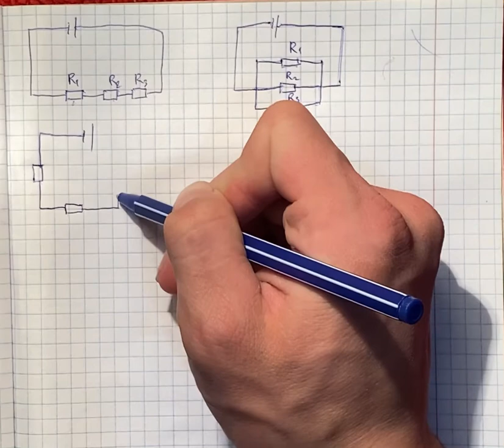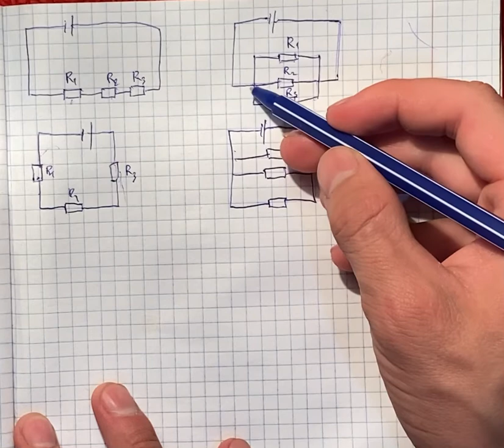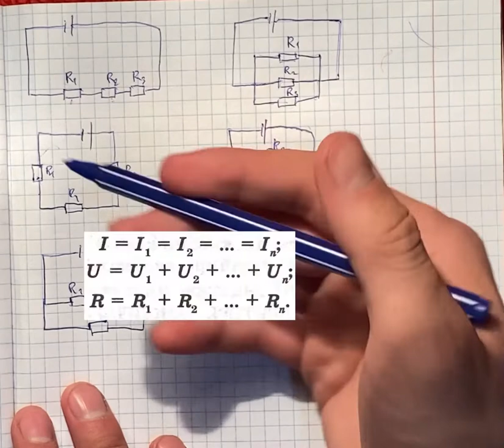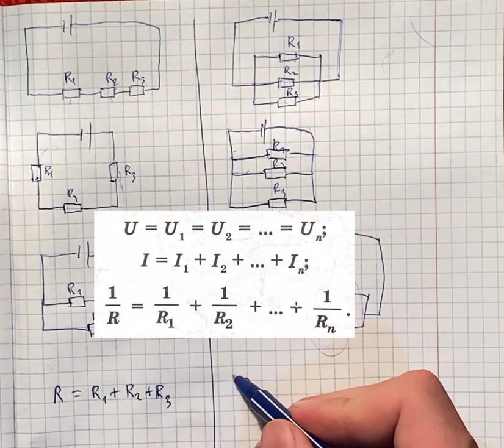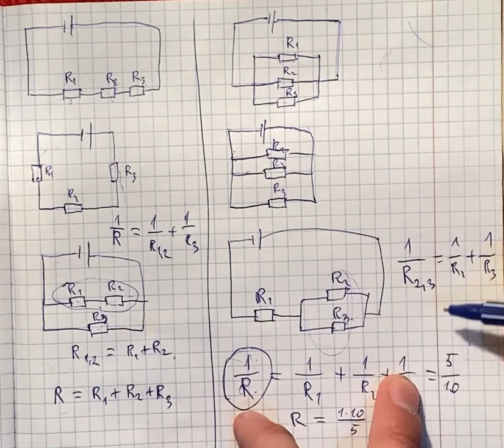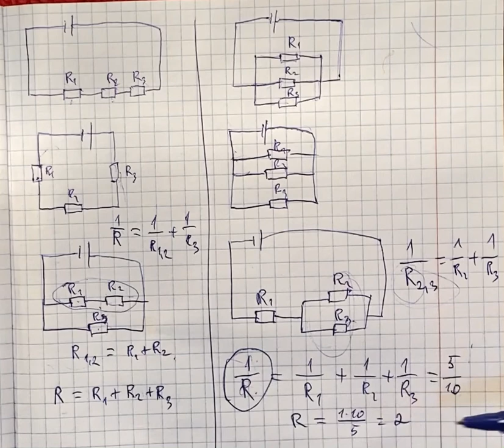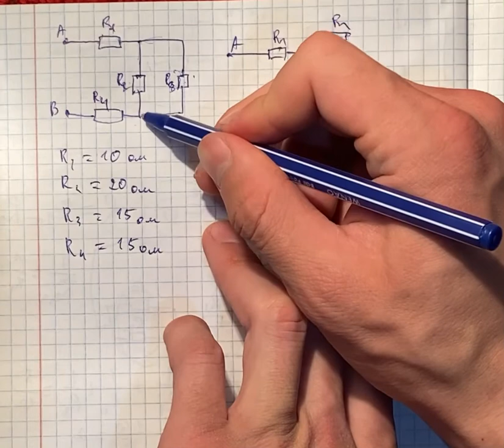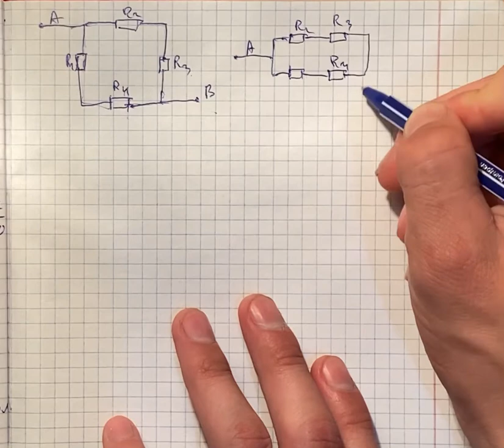Өткізгіштерді тізбектей және параллель жалғау схемалары | Тізбектің толық электр кедергісін анықтау